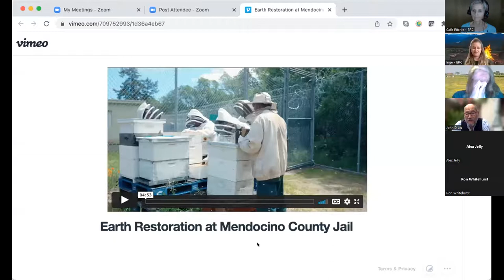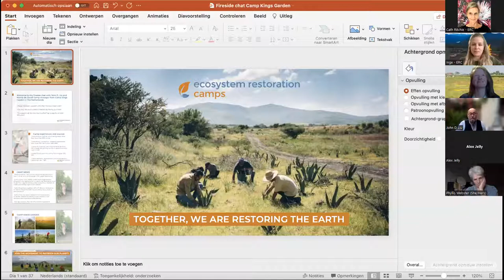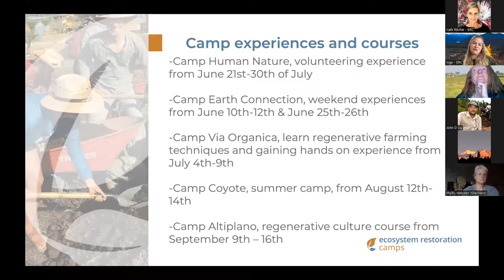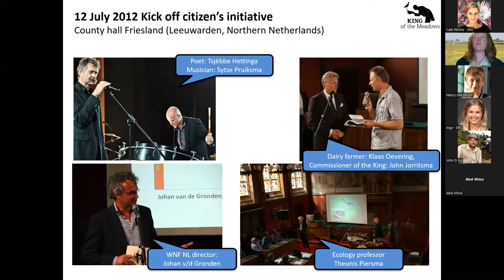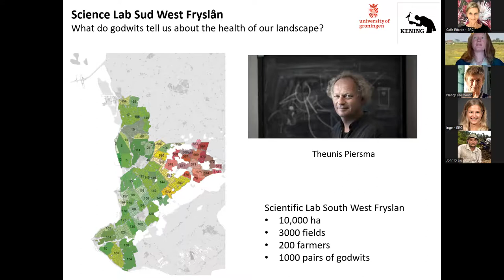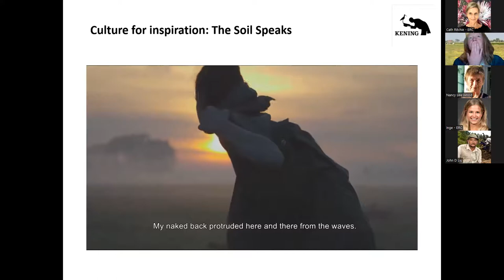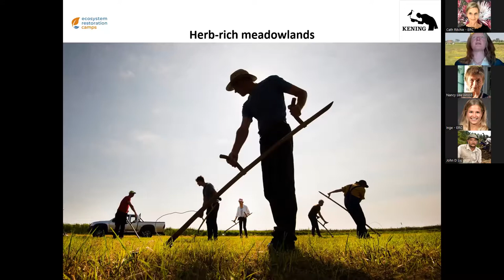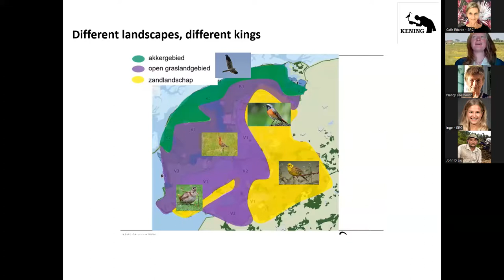Fireside Chat with John D. Liu and Camp King's Garden, Netherlands - 7 June 2022